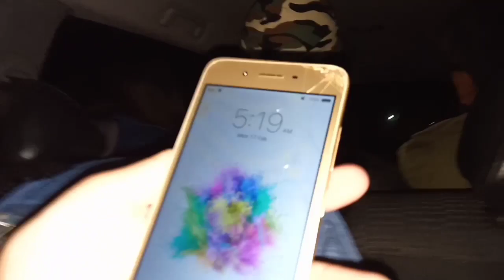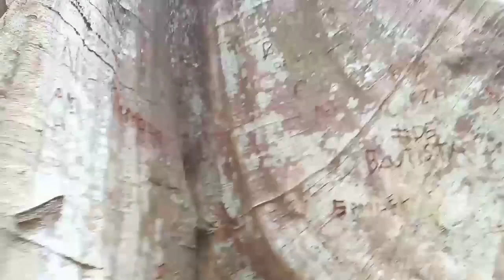Apao Rolling Hills | Tineg, Abra (plus Century Old Tree Danglas, Abra)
Mag dala po Kayo ng jacket. Sobrang lamig po dito.